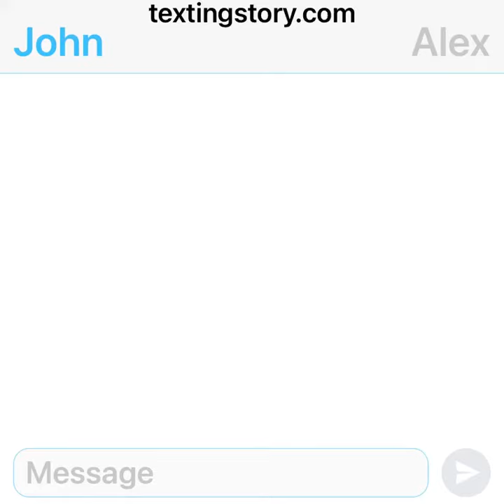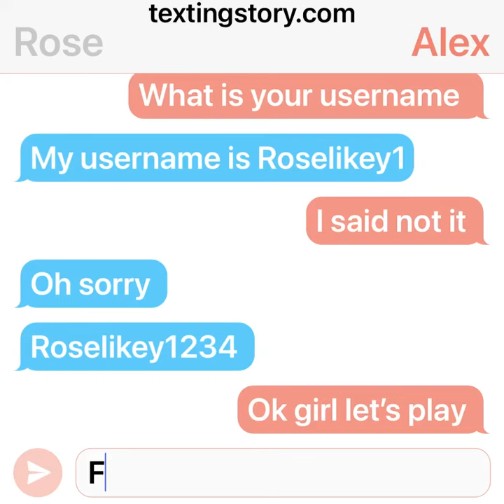A texting story